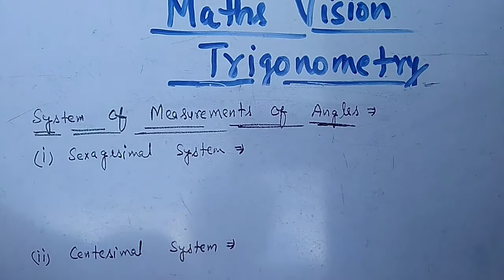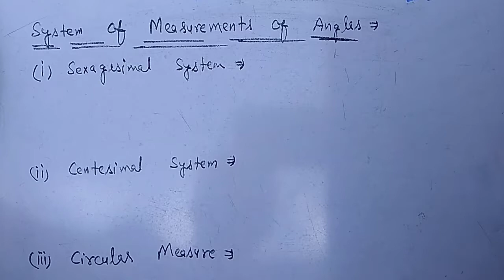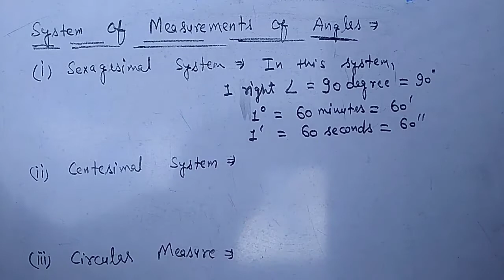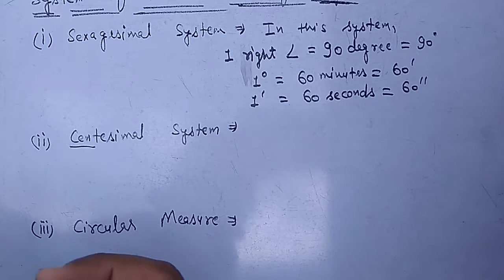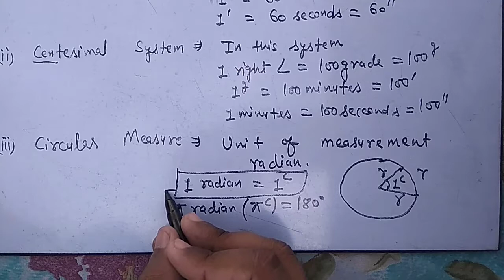#3 Trigonometry | System of measurement of angles | SSC CGL | SSC CHSL | NDA | IAF | MATHS VISION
System of measurement of angles.

This video will be very helpful for competitive exams.